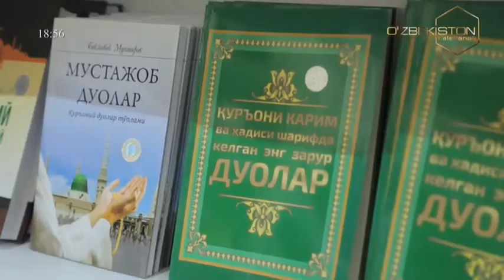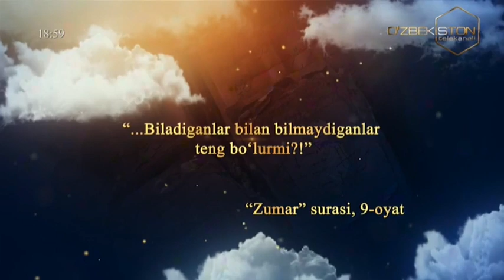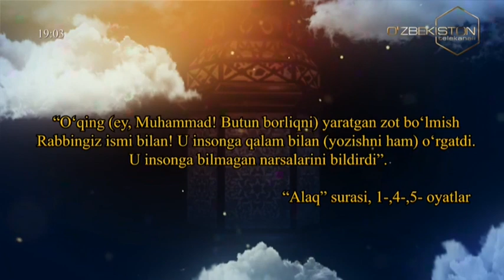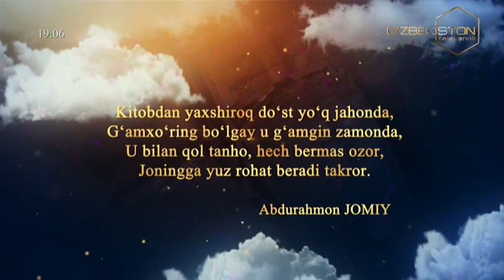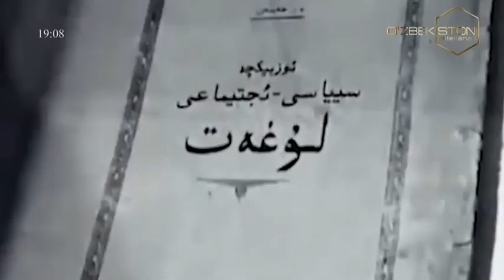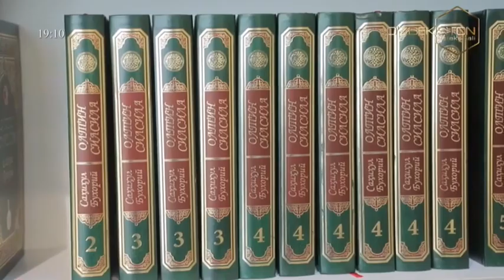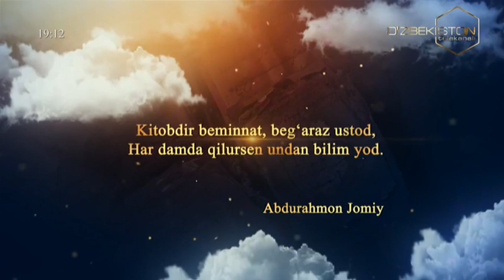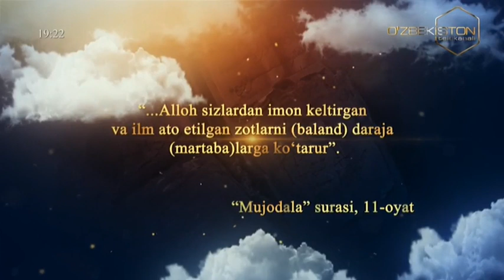Ziyo | Рамазон - мутолаа ойи [10.04.2022]